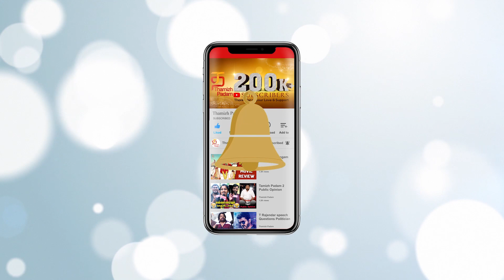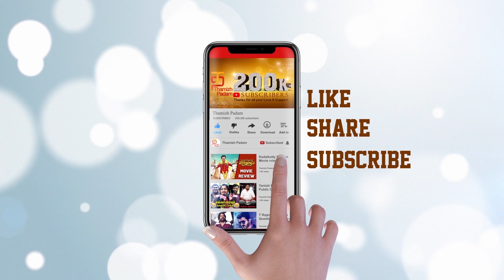5 Reasons To Watch 'Thalaivar’s 2Point0 | Rajinikanth | Akshay Kumar | Shankar | AR Rahman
5 Reasons to watch Thalaivar Superstar Rajinikanth’s 2Point0 on Thamizh Padam! 2Point0 Superstar Rajinikanth's upcoming Tamil Movie Directed by Shankar also ft. Bollywood star AkshayKumar and AmyJackson is all set for the release on November 29th 2018.

Cast & Crew:

Rajinikanth, Akshay Kumar, Amy Jackson & Others

Music Composed by A. R. Rahman
Cinematography by Nirav Shah
Edited by  Anthony
Art Director T Muthuraj
Sound Engineer Resul Pookutty